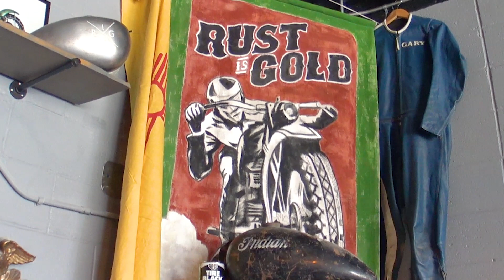Rust Is Gold Coffee Shop (Albuquerque, New Mexico )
Rust is Gold coffee shop is located on Eubank ave. in Albuquerque New Mexico. It provides a great cup of coffee in an eclectic atmosphere. You are reminded of barn filled with motorcycles, tools and guys happy to be riding on the weekend. Rust is Gold coffee is located in a building named the collective. the goal is to help people that are trying to start a business a chance to grow.

Here on Crafty Coaster we visit local Albuquerque breweries and artisan coffee community that wants make Albuquerque New Mexico a vacation destination. Please help us make this a reality.

GoPro Hero 7
GoPro Session 5
DJI Stabilizer

Camera Man/Editing/Audio
Partner in crime Daniel Sellers of Aerial Frog LLC – Rio Rancho NM